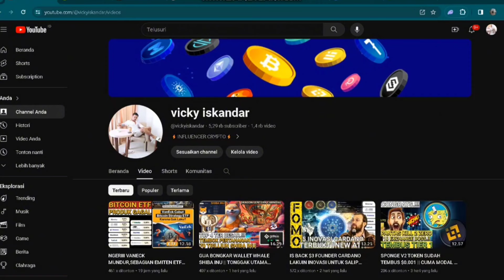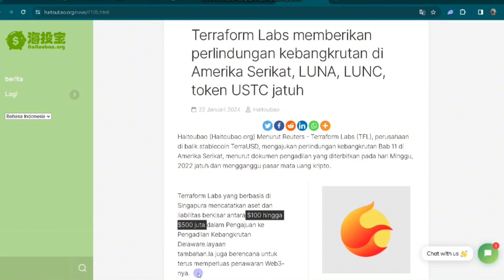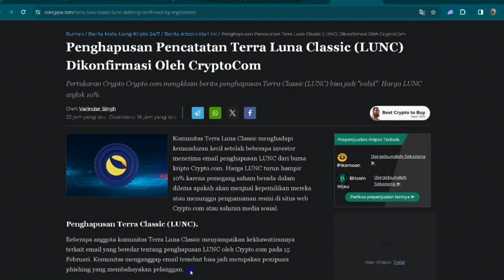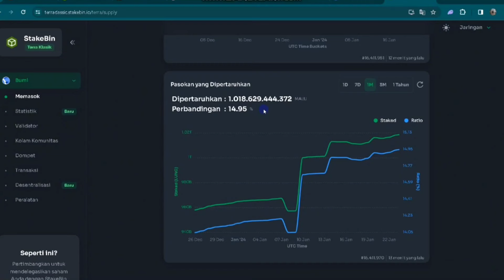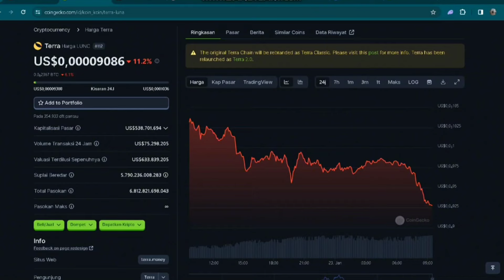TFL SIAPKAN DANA $500 MILLION||LUNC JADI KORBAN DELISTING CRYPTO.COM‼️